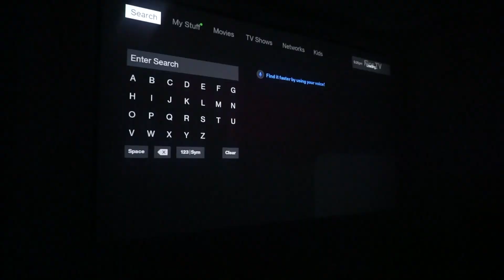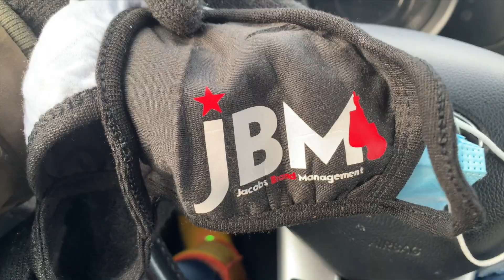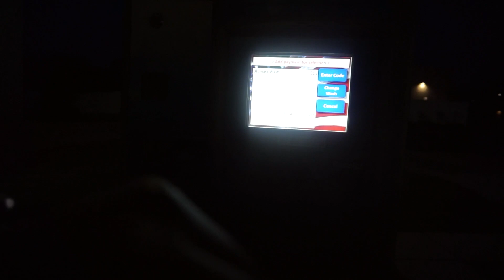Weekly Vlog 9: More Muffy, Meal Prep, Skincare Routine|Janisha Travels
Hey gang! This is weekly vlog 9! I did a lot in this vlog! I showed y'all my (glazed donut) morning skincare routine, spent time with my mom and Muffy, did a little bit of side hustle work, meal prepped, showed y'all my body goals and more! I hope y'all enjoy it!